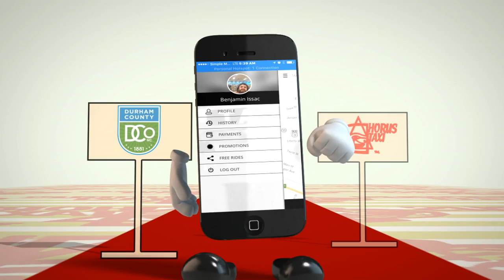taxi share ride new taxi app in durham nc Similarity to Alternative Ride Sharing Application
Horus Taxi LLC -
518 N Hardee Street Durham, NC - USA

order taxi online
local taxi app
24 taxi service
reserve a cab
cab from airport
airport taxi companies
new cab app
london taxi service
local cab company near me
taxi service durham
nearest taxi cab company
hello cab
free taxi service
london taxi cabs
taxi closest to me
taxi near here
cab app driver
yellow cab contact
taxi cab cost
order yellow cab
what is uber
yellow cab website
need taxi cab
book a cab app
nearest cab number
closest taxi to me
yellow cab mobile app
taxi app berlin
taxi service 24 hours
car taxi app
get cab
the number to yellow cab
cab care
taxi cab nearby
taxi o
cab service around me
yellow cab reservation
taxi cab booking
call taxi rates
find taxi cab
cab hailing app
local taxi cabs near me
yellow cab service number
cheap taxi cabs near me
taxi apps for drivers
my cab taxi
taxi close to me
yellow cab customer service
find me a taxi cab
get book cab
yellow taxi rates
call my taxi
cab facility
cabs in the area
taxi cab in my area
yellow taxi cabs
taxi cab driver
taxi site
cheap cabs number
app taxi madrid
closest taxi cab service
chicago taxi cab
reliable cab company
taxi cabs chicago
magic taxi
yellow cab van
black uber
call a taxi cab
yellow airport taxi
order yellow cab online
discount cab app
taxi service close to me
cab service online
taxi magic
yellow taxi cab company
cab near current location
777 cab
book my cab app
a cab company
i need a taxi service
book yellow cab
taxi price app
taxi cab online
chicago taxi app
dl taxi service
track your taxi
24 hour taxi near me
closest taxi cab
royal cab company
duke taxi
call a cab number
best taxi cab app
portland taxi cab
hailo taxi app
golden cabs
yellow cab taxi phone number
taxi book app
cab company number
le cab taxi
taxi cab cars
taksi app
cheap cab service near me
call a cab near me
yellow call taxi tariff
chicago taxi cabs
find yellow cab
location taxi
yellow cab office
taxi taxi raleigh nc
call a cab company
yellow cab company phone number
yellow cab credit card
yellow cab airport service
i need a cab near me
cab companies in my area
1300 cabs number
call for a cab
local cab station
number for cab
discount cab service
taxi black car
taxi ride app
yellow cab airport taxi
cab phone
call cab online
area cabs
cab service nearby
call cab company
taxi in cary nc
dc taxi cab
yellow cab booking
taxi company number
what is an uber
discount cab text number
24 hour taxi service near me
call discount cab
closest taxi company
durham taxi airport
yellow cab taxi receipt
book your cab
taxi app chicago
mobile taxi cab
checker cab service
taxi near current location
taxi calculator app
reliable cab service
taxi cab close to me
track a taxi
book yellow cab online
find a taxi cab
disabled taxi service
alamo cab
london cab app
taxi cab austin
track my cab
ap cab
black taxi cab
book taxis online
raleigh durham airport shuttle
yellow cab book online
yellow checker taxi
call cab app
call cab service
cabs raleigh nc
cab application
a yellow cab
taxi app san francisco
airport taxi cabs
yellow cab text
cub taxi
taxi reserve
call taxi phone number
cab prices online
taxi phone number near me
personal taxi service
13 cabs online booking
my taxi no
nearest taxi company
go yellow taxi
find a taxi cab near you
the taxi company
houston taxi cab
taxi service near me prices
yellow cab car
ride service
san francisco taxi app
taxi service cary nc
whats uber
taxi app los angeles
cab 24
text yellow cab
catch a cab
the number for yellow cab
the taxi number
need cab
find cab near me
taxi cabs london
text cab service
yellow cab order online
taxi magic app
cab ride app
taxi hours
yellow cab call
local yellow cab
taxi company chicago
yellow checker cab company
need a cab now
cab service raleigh nc
call taxi near me
how to book a taxi
liberty cab company
yellow cab taxi company
cab van service
yellow cab price quote
taxi discount cab
taxi service for airport
airport yellow taxi
hail a cab
i need a cab number
american cab service
uberapp
nearby cab company
taxi cary
uber vehicles
cab service phone number
halo taxi app
taxi near to me
american taxi app
boston cab app
cab it taxi
uber share
call a yellow cab
yellow cab reservation online
call yellow taxi
uber booking
taxi cabs number
taxi cab around me
call taxi company
taxi cab to the airport
american yellow cab
your cab
taxi drivers near me
yellow van taxi
yellow taxi van
washington taxi service
find a taxi service near me
private cab
yellow cabs book online